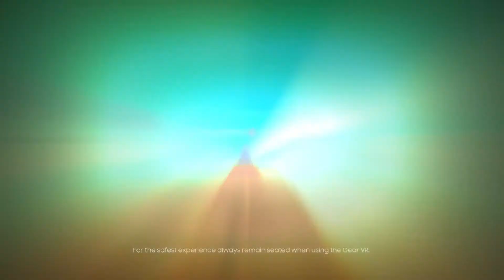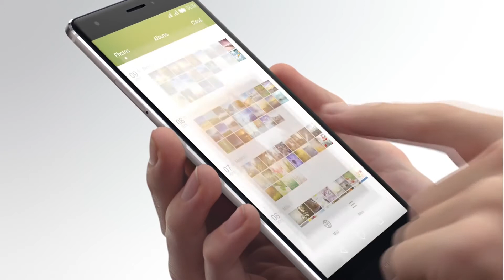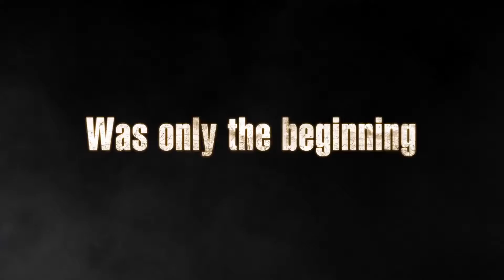Radar PCGuia Episódio 9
Nesta edição do Radar PCGuia trazemos-lhe o jogo Nubla, desenvolvido numa parceria entre a Sony e um museu,  imagens do novo smartphones topo de gama da Huawei e ainda uma novidade para os fãs do PES.

Antes do fim do episódio ainda lhe mostramos uma máquina desenhada para jogar GTA V e a nova expansão para o jogo Bloodborne.